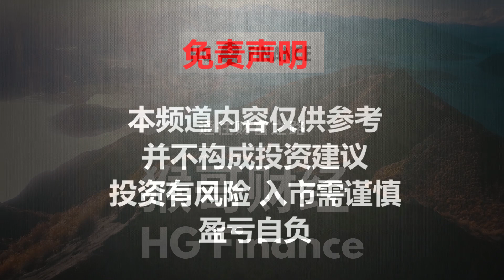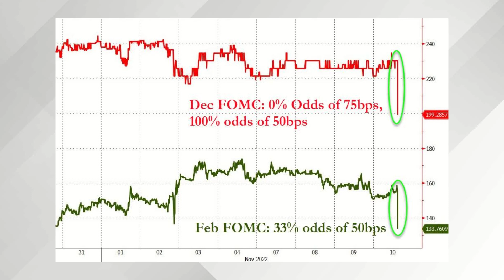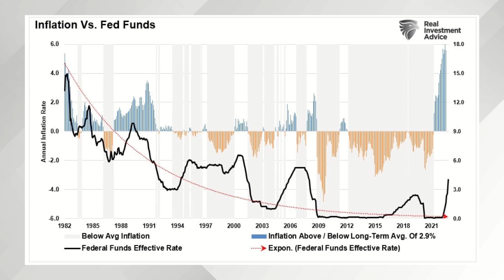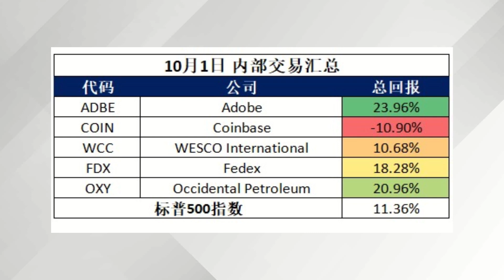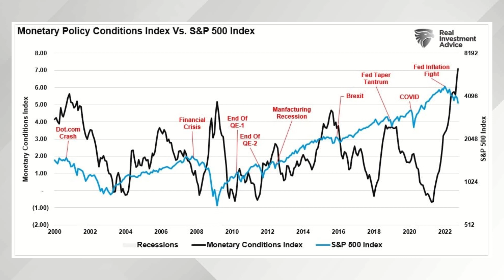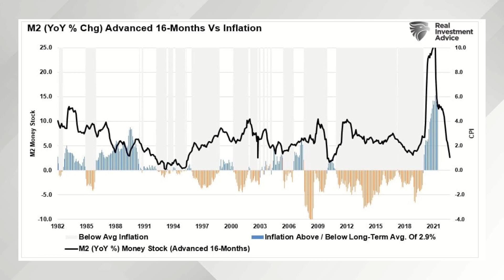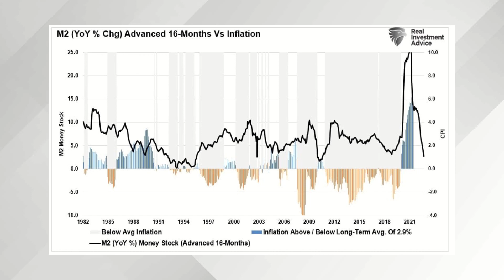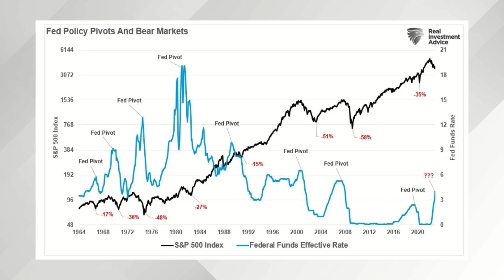猴哥财经 | 美股 | 美联储停手也无用？牛市需要什么？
📣📢加入猴哥会员圈📢📣
会员专属视频：
✅每两周1-2期会员专享视频 ✅会员交流
会员信息分享：
✅每日市场分析和总结 ✅会员答疑 ✅猴哥头条分析
✅猴哥个股分析 ✅大V荐股汇总 ✅内部交易汇总 ✅会员交流

🚨福利优惠:
⚠️免费领15只股票⚠️
富途moomoo - 0手续费炒美港股
每只最高价值$2500，只需入金$2000即可领取
十周年额外加码10美金！